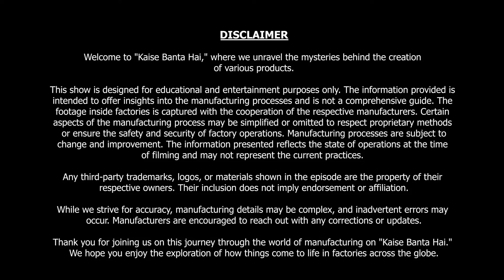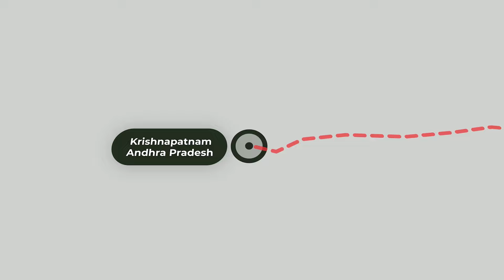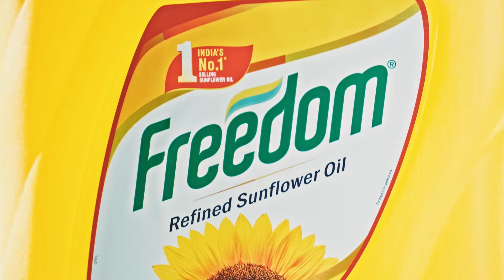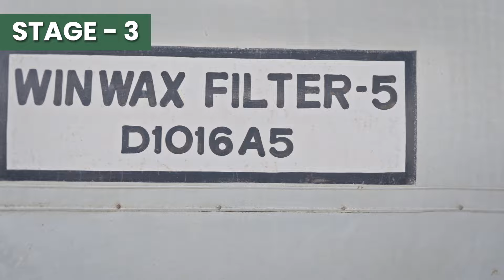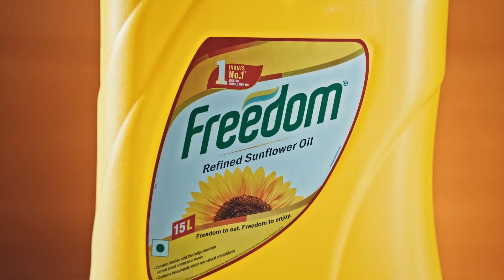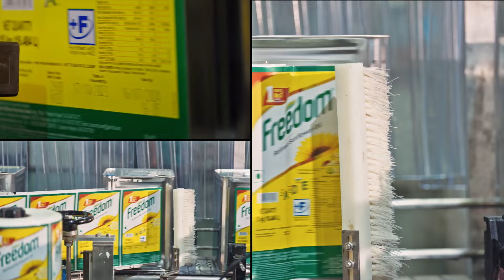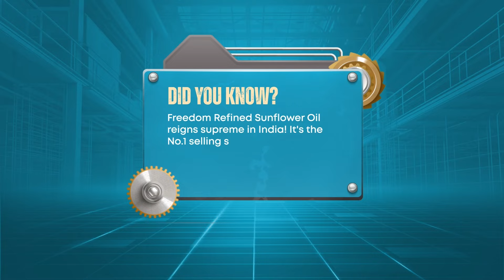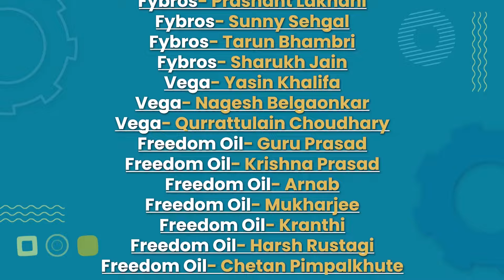Freedom Refined Sunflower Oil: India's Trusted Choice for Healthy Cooking oil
Experience the Freedom difference!
As India's No. 1 selling sunflower oil according to the Nielsen IQ Retail Index MAT Feb'24, our oil has earned the trust of millions of Indian kitchens.
Produced in a cutting-edge, fully automated facility, Freedom guarantees consistent purity and quality.
Nourish your body with the goodness of vitamins A, D, and E.
It's more than just an oil; it's a commitment to your family's health.